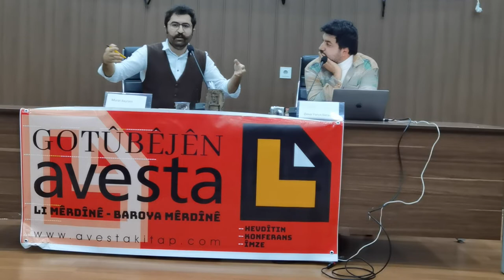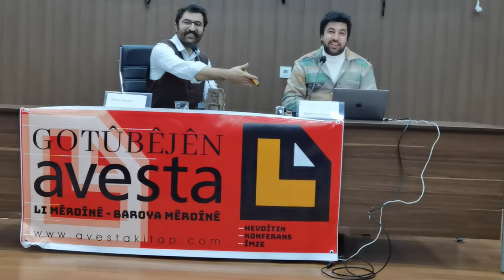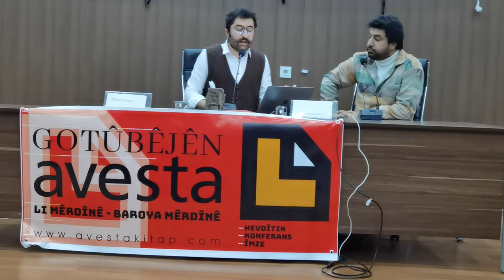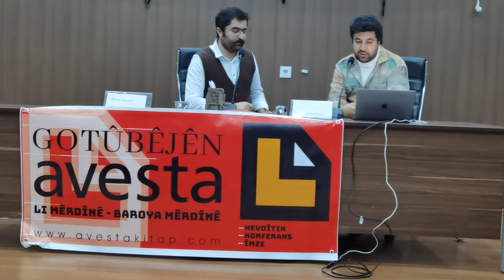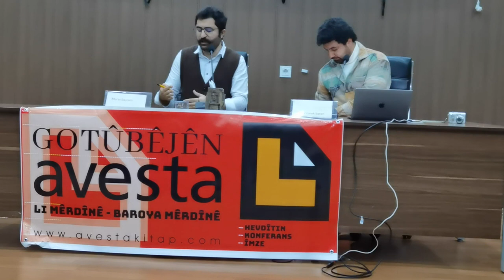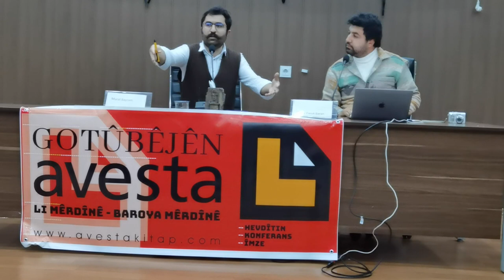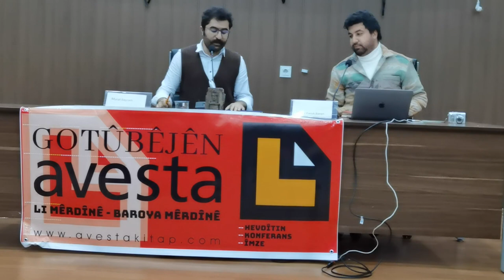Nûçe û Çîrok: Nûçeçîrok - Murat Bayram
Nûçe û Çîrok: Nûçeçîrok
Murat Bayram
Hevdîtinên Avesta (Mêrdîn) 6
Moderator: Omer Faruk Baran
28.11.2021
Baroya Mêrdînê